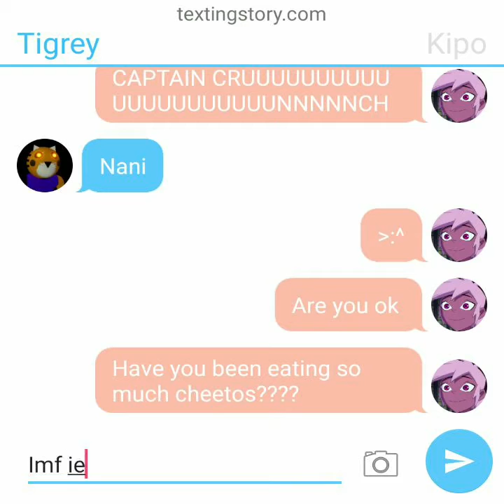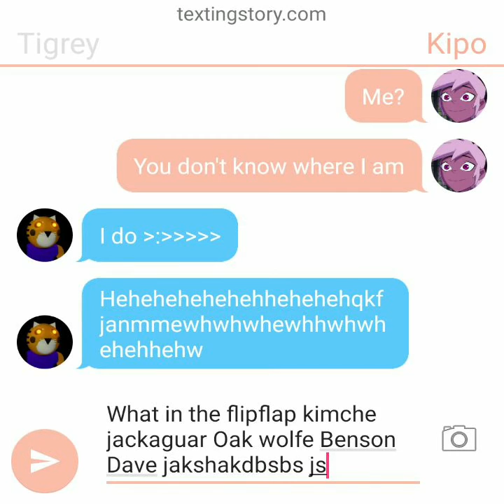Kipo and Tigrey